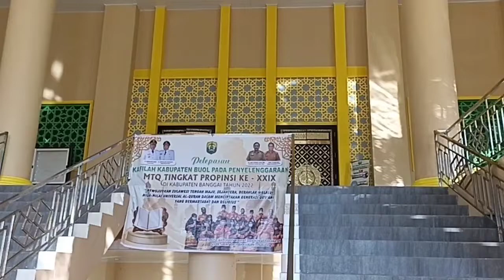Pelepasan Kafilah Kab. Buol pada MTQ Tingkat Provinsi XXIX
Kafilah Kabupaten Buol berangkat dari Kota Buol start dari Masjid Agung Buol menuju Kab. Banggai melewati Provinsi Gorontalo